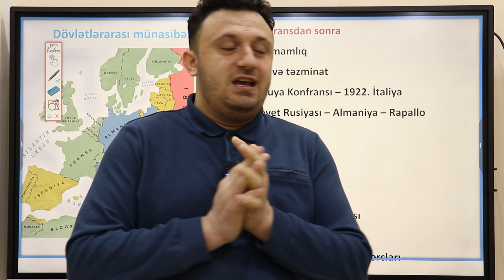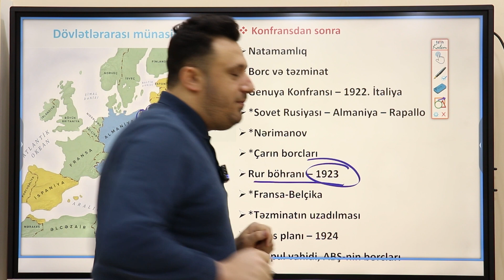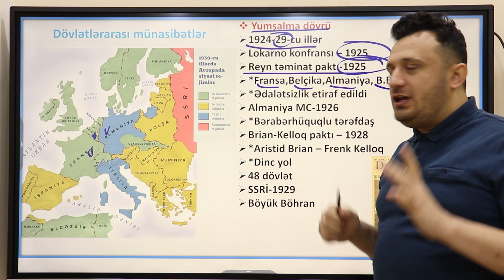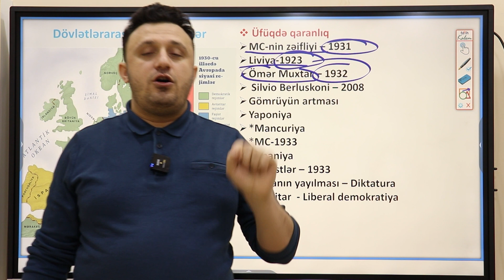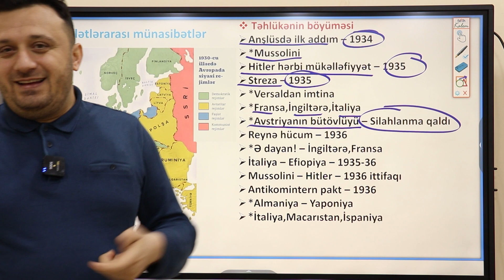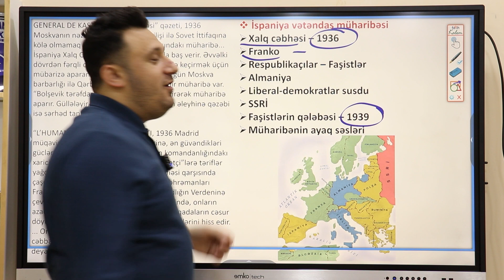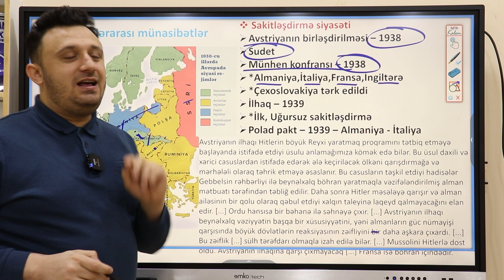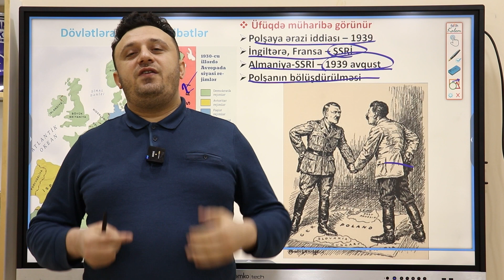XX əsrin 20-30-cu illərində dövlətlərarası münasibətlər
Kanala abunə olub, videonu bəyənməyi unutmayın!
Aşağıdakı linklərdən digər sosial şəbəkə hesablarımızı da izləyə bilərsiz